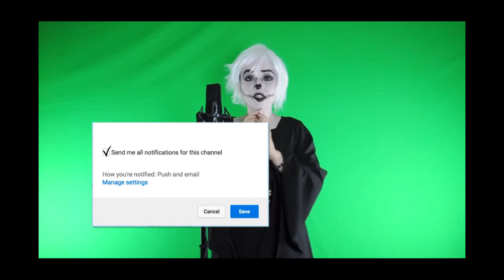JACK'S LAMENT (Nightmare Before Christmas) Female cover by KeyKo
Mixed by Dani Galenda @Feel Good Recording studio

Thanks to "Vérsione Karaoke" for the instrumental.

HAPPY HALLOWEEEEEEEEN!
KeyKo